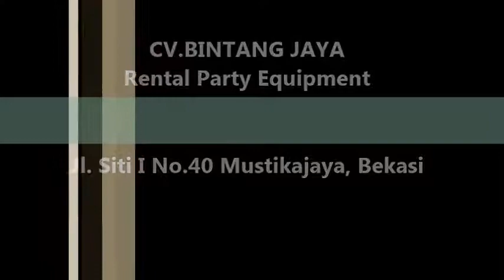Sewa Tenda,Panggung,Kursi Dan Flooring Di Jakarta,021-82619088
Pelayanan 24 Jam :
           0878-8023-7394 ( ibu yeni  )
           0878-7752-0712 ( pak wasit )